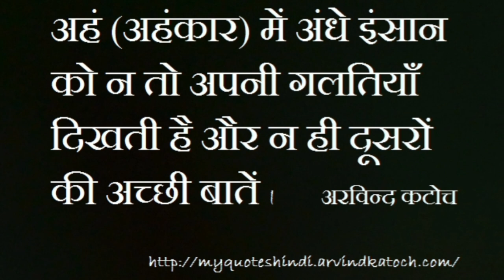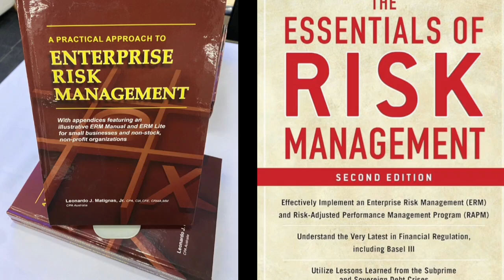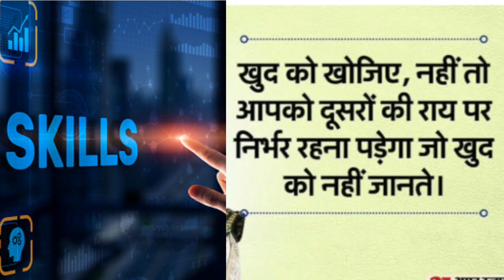LERAN SKILL FOR BRIGHT YOUR FUTURE. CHNAGE YOUR LIFE MOTIVATION WITH NORMAL AND HIGH SKILLS..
LIFE BECOMES MORE PEACEFUL IF YOU LEARN ANY SKILL WITHOUT SKILL YOUR LIFE BECOMES LIKE A HELL...HERE AND THERE SKILLS IMPORTANT EVryWHERE 🥰🙊🙊🙊😜

CODING
 CHARTED ACOUNTED
ENGLISH
ACTOR
MUSIC
MODEL
GRAPHIC DESIGNER
NEWS ETC ...